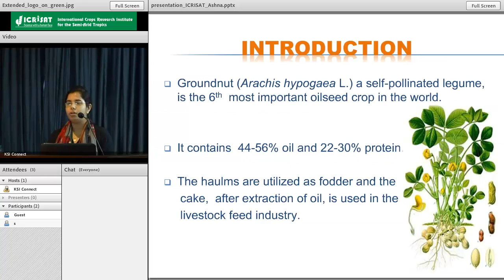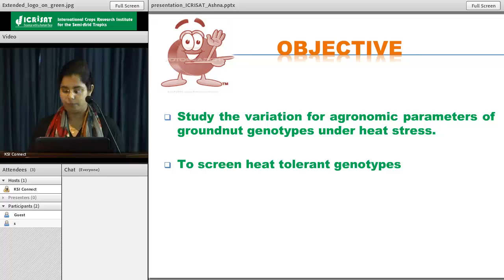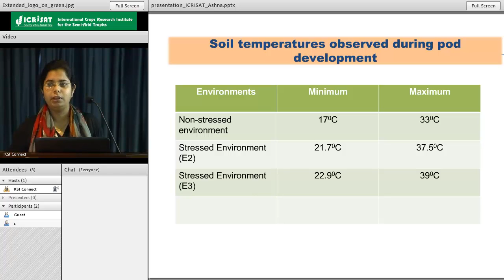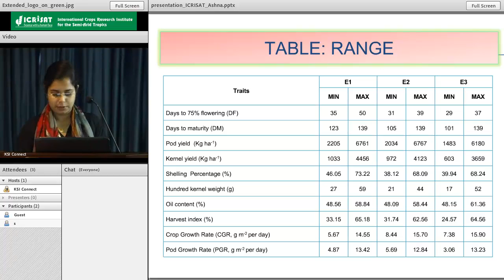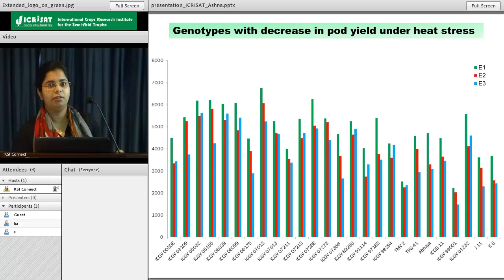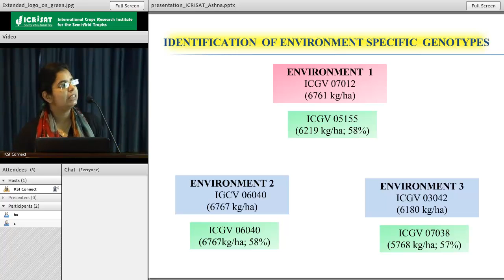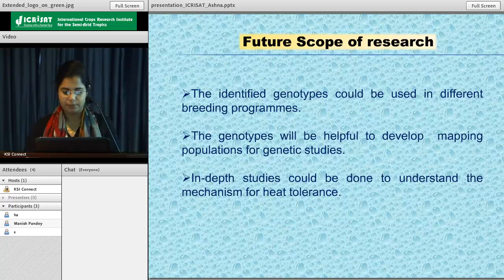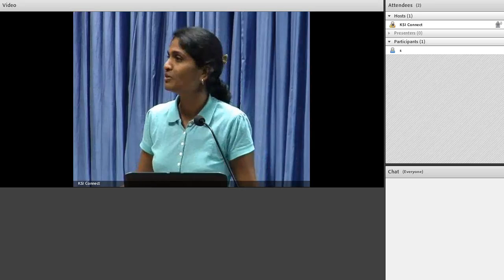Genetic variability studies in groundnut (Arachis hypogaea L.) genotypes under heat stress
Ms Ashna Akbar
MSc Research Scholar
Grain Legumes
ICRISAT ‎

Abstract :

Groundnut (Arachis hypogaea L.) is an important source of oil and protein. About 20% (approx. 0.98 million ha) of groundnut is cultivated in post rainy season in India, in which high temperature stress is one of the important abiotic constraints. Flowering followed by pod development are the critical stages for heat stress in groundnut. In the present study, groundnut genotypes were screened for yield and physiological parameters under non-stress and heat stress conditions. The air temperatures under heat stress experiments were 350C and above during large part of the flowering period, while in non-stress environment the temperatures were below 350C. Significant genetic variability was observed among the groundnut genotypes for yield and physiological traits suggesting scope for selection of promising lines suitable for cultivation under high temperatures. Significant environmental and genotype x environment interactions were also observed. Based on the mean pod yield across the environment and stress tolerant indices, ICGV # 07246, 07012, 06039, 06040, 03042, 07038 and 06424 were identified as heat tolerant genotypes combined with high pod yield performance